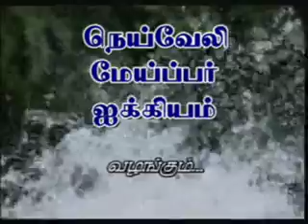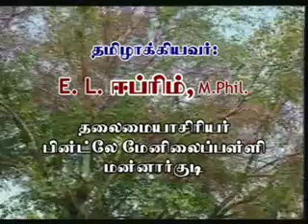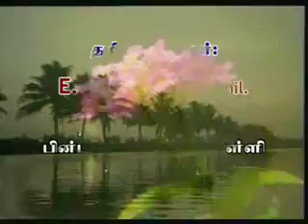Back to God's Word - உள்ளத்திற்கு உணவு - Part - 1, Bro.R.Stanley